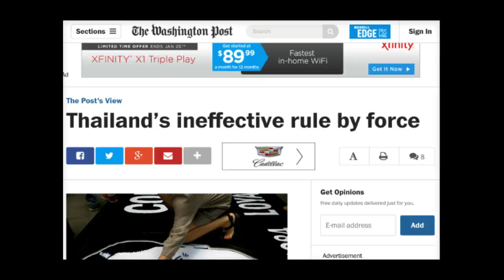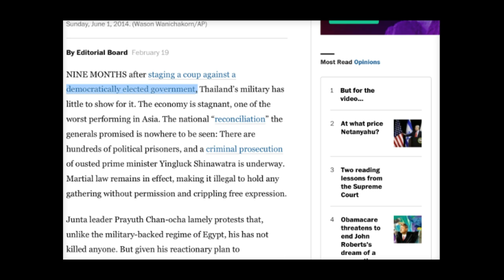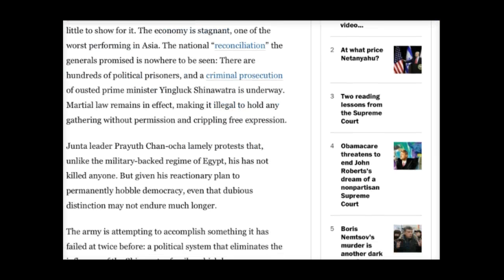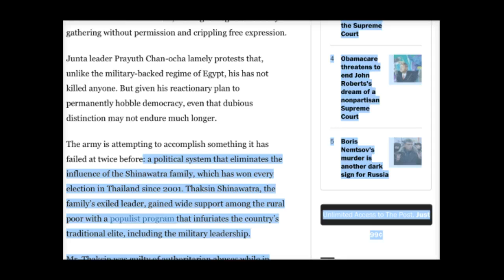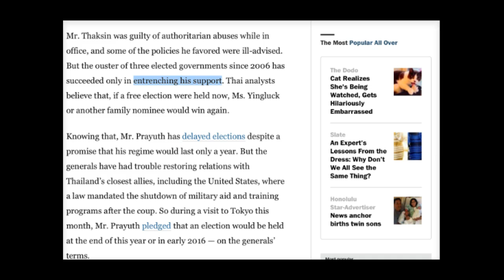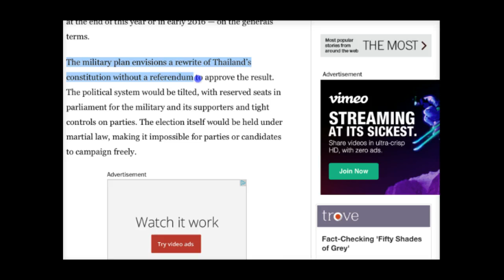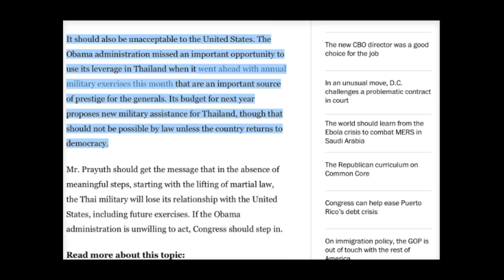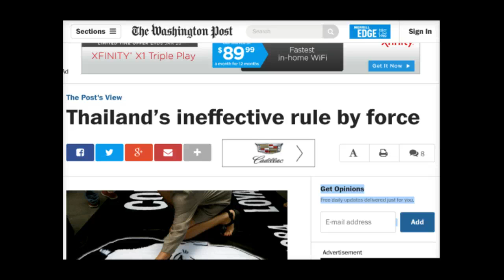ดร.เพียงดิน รักไทย 2015-02-28 สิ่งที่ Washington Post เขียน ที่ทำให้เผด็จการสะดุ้ง!!!!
ดร.เพียงดิน รักไทย 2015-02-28 บทบรรณาธิการ Washington Post ที่ทำให้เผด็จการไทยสะดุ้ง จนต้องให้เอกอัครราชฑูตกุลีกุจอตะแบงโต้!

กษัตริย์ไทยรวยที่สุดในโลก มันก็น่าสงสัยแล้ว
แต่รวยกว่าประชาชนทุกคน โดยเฉลี่ยถึง  5.4 ล้านเท่า นี่สิ น่ารังเกียจที่สุด
แล้วปีหนึ่งเสียภาษีกี่ตั้งค์?
แล้วแต่ละปีเอาภาษีประชาชนไปใช้กี่ล้าน?
แล้วแต่ละปีเอางบไปอวยตนเอง มหาศาลขนาดไหน?